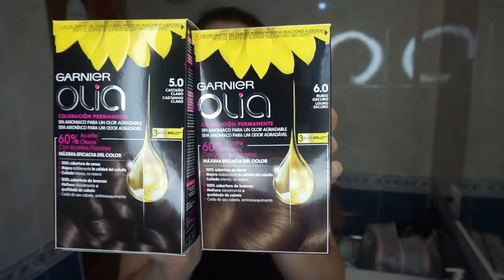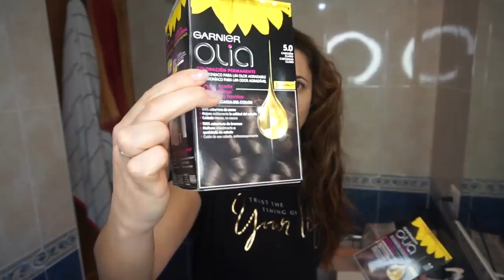ME PONGO el TINTE EN CASA¡¡¡ COLOR de PELO...